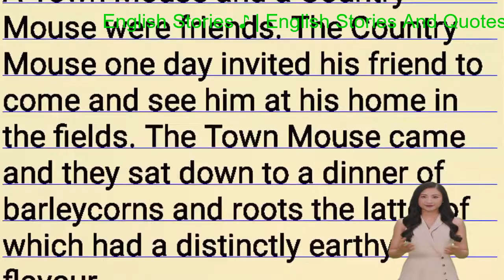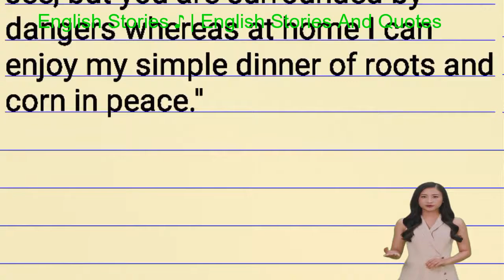Learn English through story | English story for listening | English speaking practice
Related video titles:
Rich VS Poor Dog | Nick and Tani Couple Prank Paw Patrol Stories | VMAni English #074